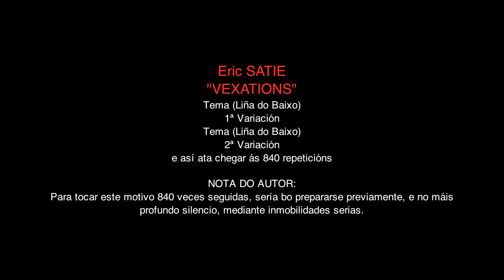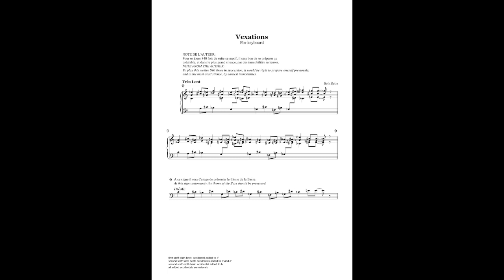Erik Satie Vexations para piano solo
Taller Atlántico Contemporáneo (TAC)
Domingo 20 de Xuño de 2010 víspera do dia Europeo da Música
Faro de Fisterra
Inicio as 6:00 AM - Fin ás 00:AM do 22 de Xuño
Inscripción: